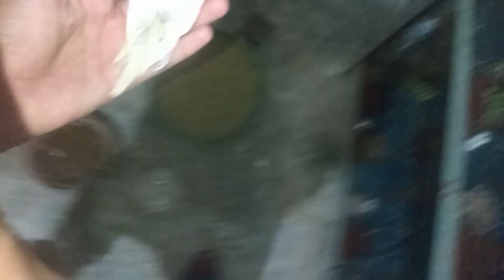Big loss parrot ka baby ki death ho gai | Hafiz Vlogs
ASSALAM-U-ALAIKUM Friends!
I am hear for you with all of my abilities .My goal is to built a community that spread joy and happiness among all the peoples.
I will be sharing vlogs about birds and animals. I hope we will be like a family and i consider you as my partners. This is just a start I want you guys to share my channel to make it vast . so, its a request for all of you to subscribe to my channel and share with your family and friends.

New vlog coming .Inshallah

Allah Hafiz 🥰